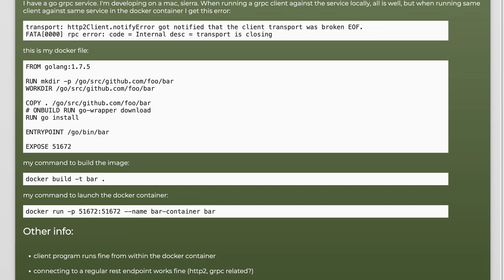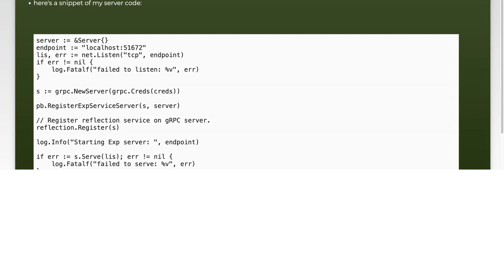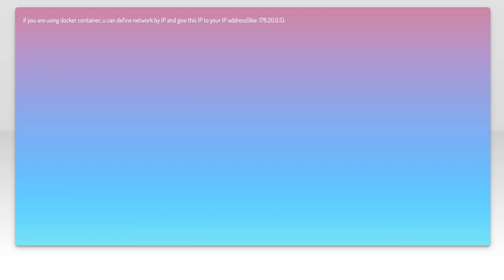Cannot connect to Go GRPC server running in local Docker container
docker: Cannot connect to Go GRPC server running in local Docker container

Related to: docker, go, grpc